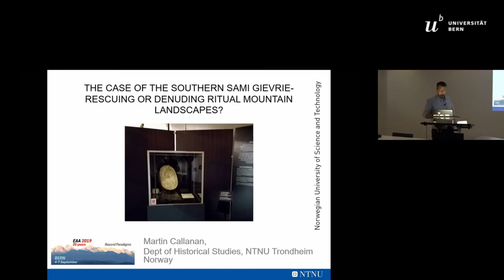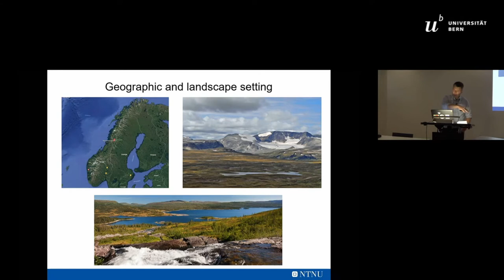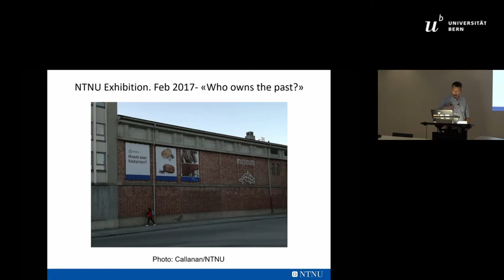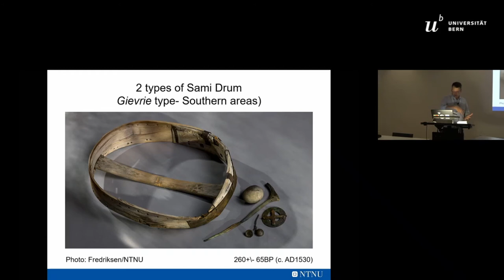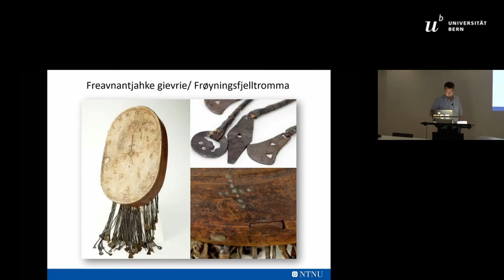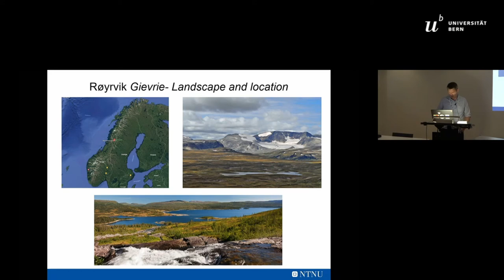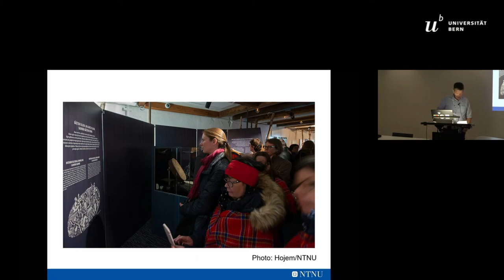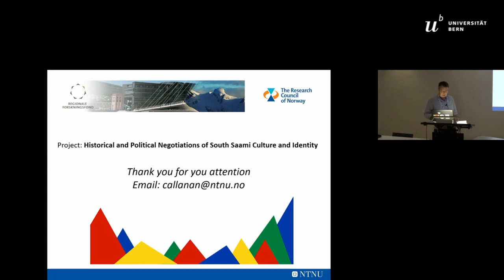THE CASE OF THE SOUTHERN SAMI GIEVRIE- RESCUING OR DENUDING RITUAL MOUNTAIN LANDSCAPES?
OralIn the Southern Sami areas of Scandinavia, decorated frame drums (gievrie) were used for different ritual and quotidian practices through millenia. They were however viewed as pagan objects by many Christians and were confiscated by the church during different phases of periodic missionary zeal. Many of the drums’ owners, prefered to hide them on seculded mounatin sites rather than handing them in to the authorities.A  number  of  Southern  Sami  frame  drums  have  been  recovered  from  remote  mountain  sites  in  recent  years  and  have  subse-quently been conserved and taken into museum collections. But is this knee-jerk policy appropriate or indeed the best way to safeguard these unique objects and sites?In this presentation, we will explore and discuss different perspectives on the current, policy of collecting remains of Southern Sami Gjervie from their mountain hiding places and placing them in museum collections. Are we not denuding these ritual moun-tain sites thorugh our current rescue practices?

Author(s): Callanan, Martin (NTNU Norwegian University of Science and Technology; Dept of Historical Studies)